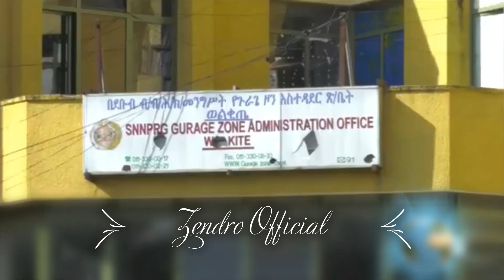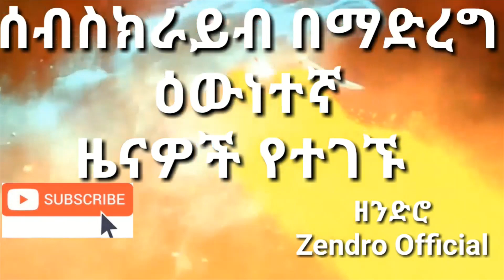Ethiopia አሁን የደረስን መረጃ Feb 1,2020